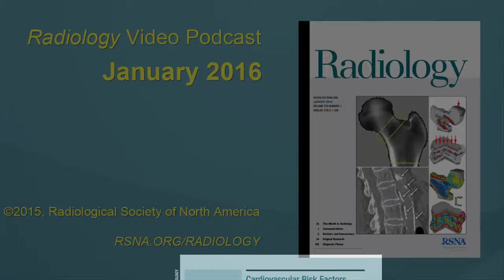Smaller Brain Volumes in Regions That Are Early Predictors of Cognitive Decline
David F. Kallmes, MD, Deputy Editor of Radiology, Albert de Roos, MD, Deputy Editor of Radiology, and Kevin S. King, MD, discuss the article Cardiovascular Risk Factors Associated with Smaller Brain Volumes in Regions Identified as Early Predictors of Cognitive Decline. Read the article: